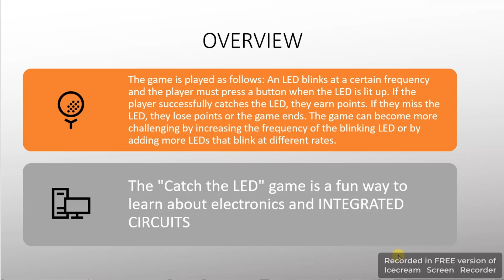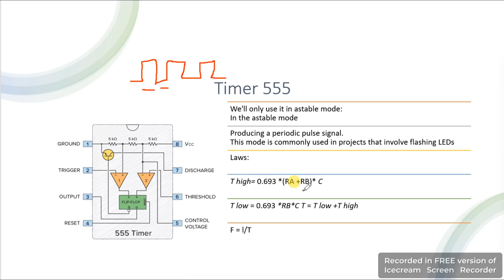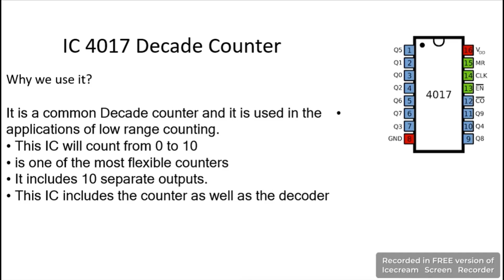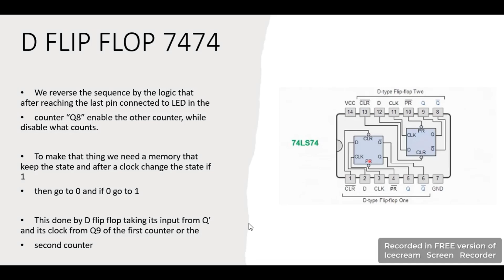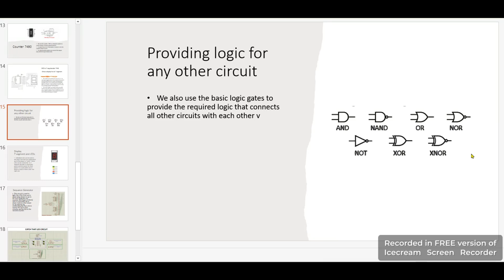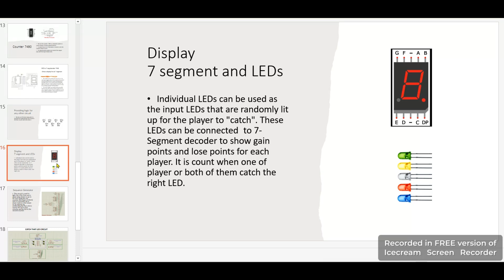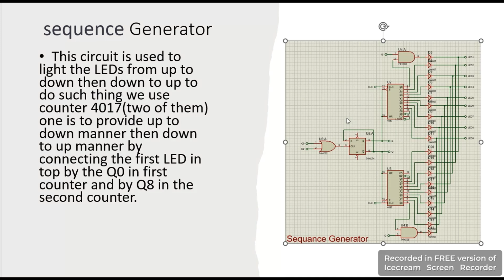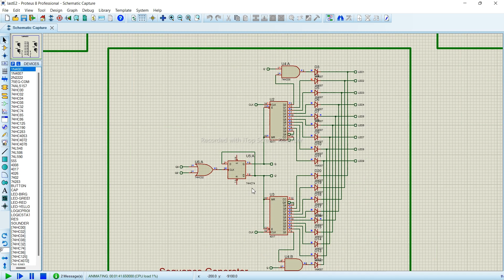CSE324-S23 || Group 3: Catch The Led